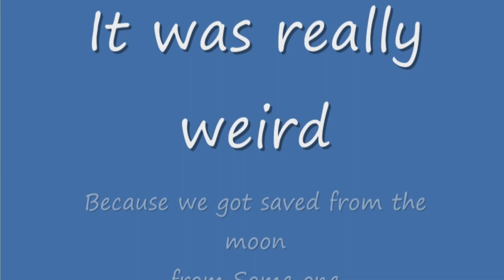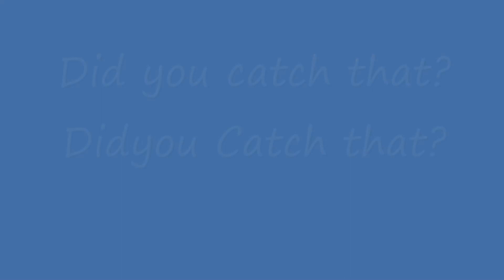What happened after the attacks on the moon?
whats up with trident man? where did he go? did he see check mark?

why does recording corrupt after near pink door thing?

sound made by ground. Player_boil01.ogg Poor saw is boiled. He is death message.He was enticed by sin ground and acting weirdest.